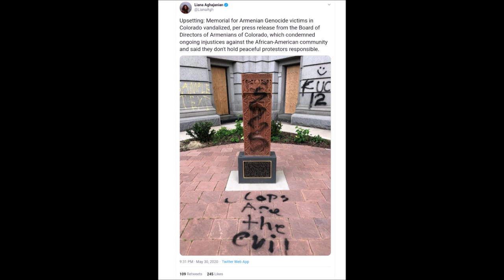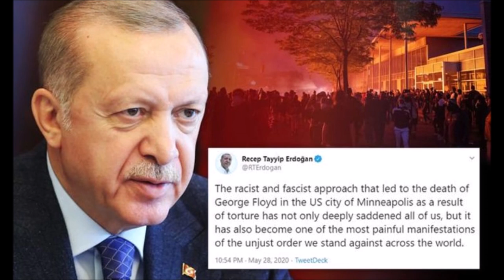Cum Town - Turkish BLM Protester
Cum Town Premium 5/31/2020